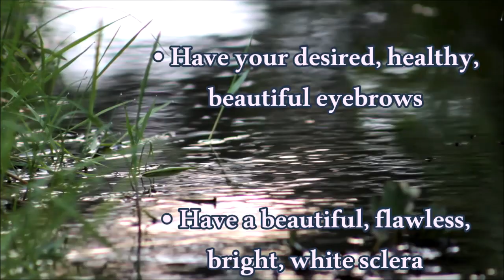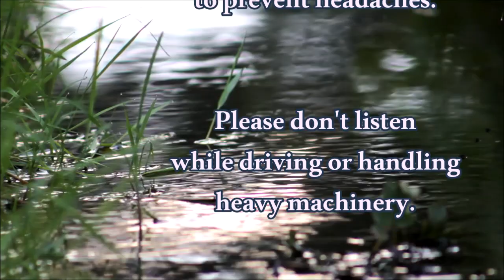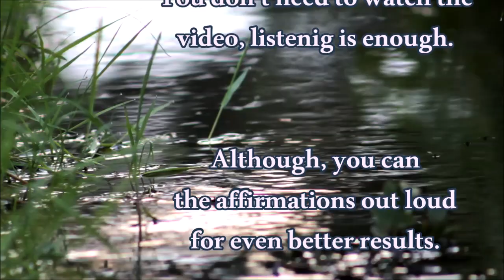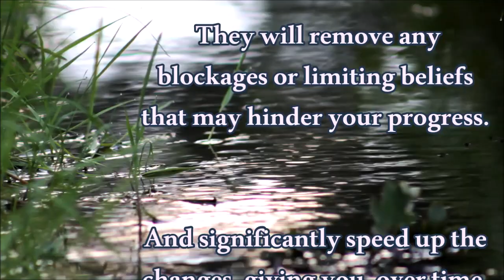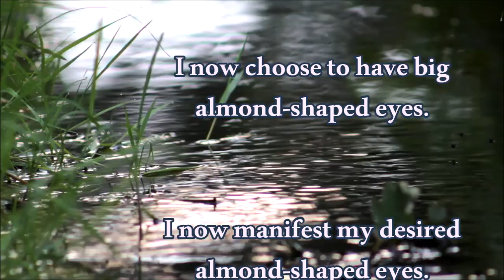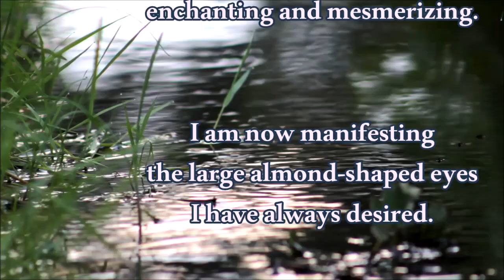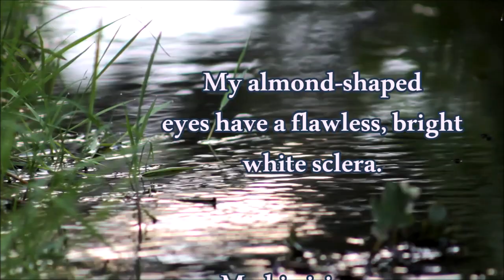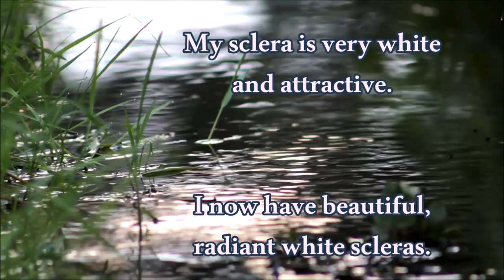❋ Gorgeous Big Eyes! ~ Almond-Shaped + Beautiful Eyelashes V.2 ~ Gentle Rain Sounds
These powerful affirmations will help you:

- Have gorgeous large big almond-shaped eyes
- Have extremely attractive, alluring eyes
- Have youthful thick, dark limbal rings
- Have incredibly beautiful eyelashes
- Have your desired beautiful eyebrows
- Have a beautiful, flawless bright white sclera
- Have amazingly feminine and captivating eyes
- Have the ideal most attractive upward eye-tilt
- Have the most attractive eye-tilt for your face

For best results listen at a low and comfortable volume, at least 2 to 6 times every day. Most people start noticing changes after 2 to 8 weeks when used consistently as advised. Unisex

☒ This video is frequency-free, but please don't listen while driving or using heavy machinery and make sure to drink lots of pure water to accelerate the changes. Headphones are optional, but they can be used for even faster results.

You can multitask and even listen to your favourite music while listening to this session, just make sure that you can hear this audio well enough before playing your music.

You can loop my videos overnight while you sleep for ultra-fast changes.

➽ Please, remember to listen to my Powerful Flusher at least once a week, too. It will help you declutter your subconscious and recharge your body, mind, and soul.

Listening to these videos will count as listening to my latest Booster. I have used a portion of my latest one, as background music, while making sure that all affirmations are included.

Always seek the advice of your physician or qualified healthcare provider with any questions or concerns about your health. Never disregard or delay seeking medical advice if you don't feel well.

The full or partial upload of my work is not permitted.